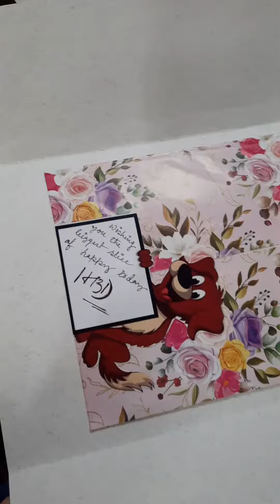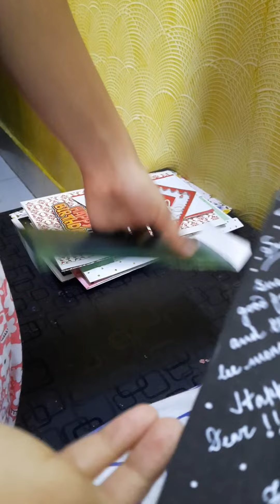Cards given by mom and dad to me for my birthday 😃💕💗